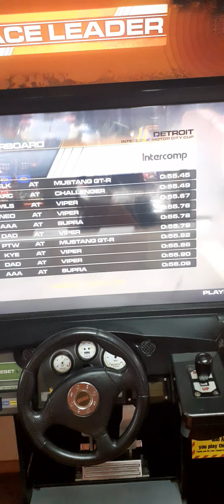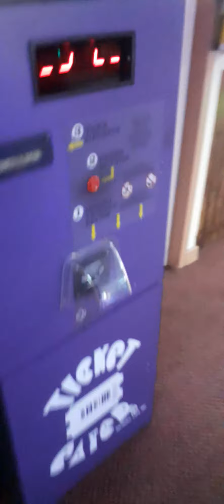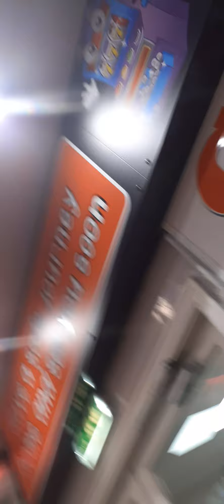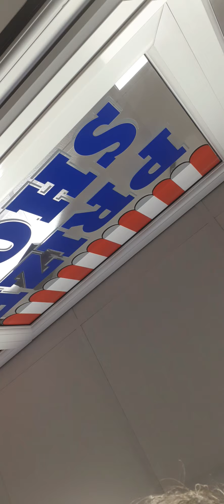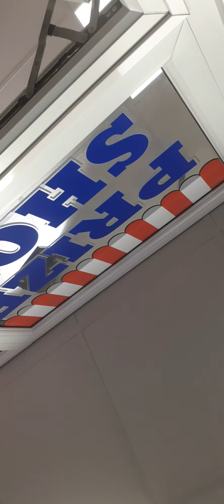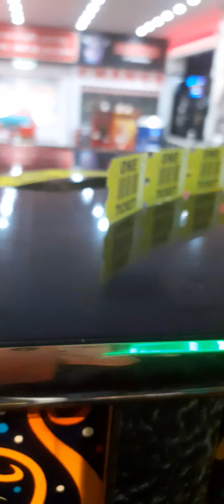11 March 2022